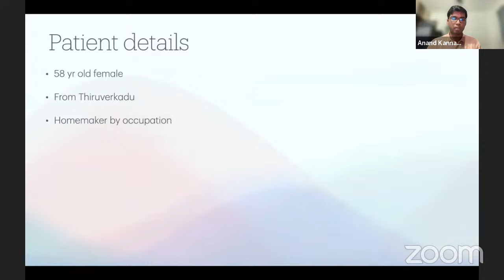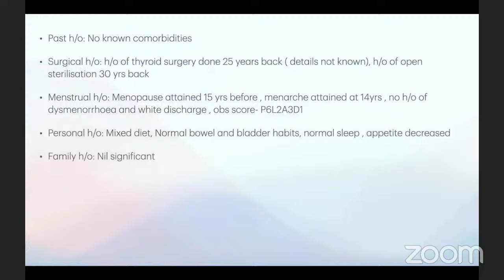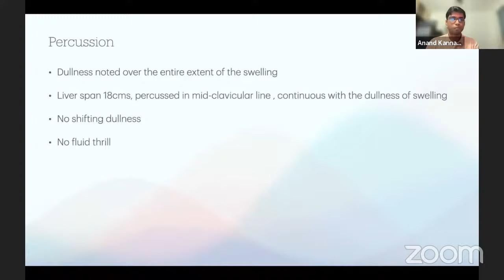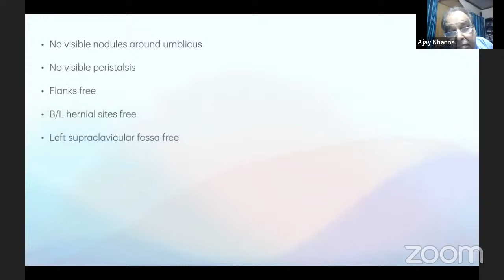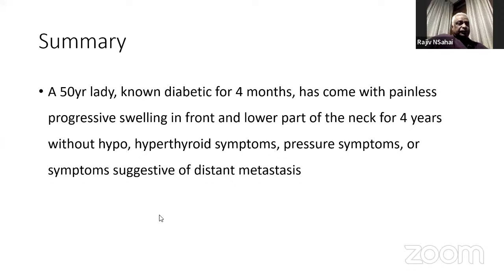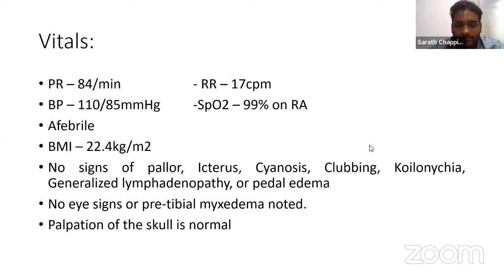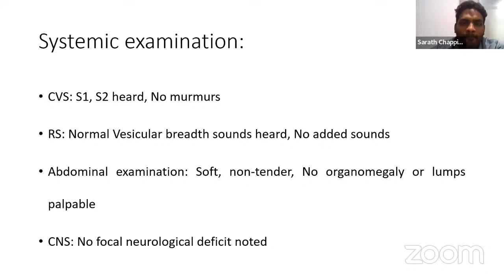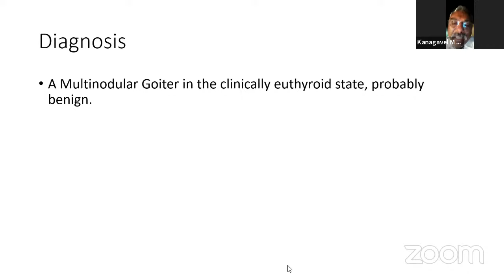PG CLINICS EPIGASTRIC MASS MULTINODULAR GOITRE